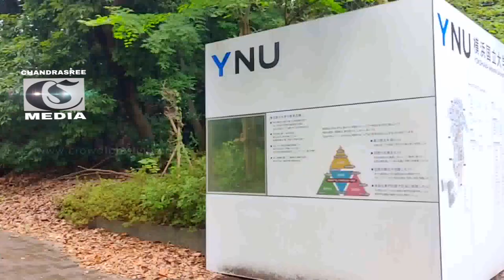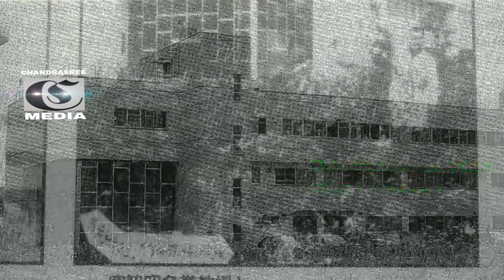JUNE 5 World Environment Day / KALLEN POKUDAN / ARIGO MIYAWAKI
Aji Chandrasekhar / CHANDRASREE MEDIA